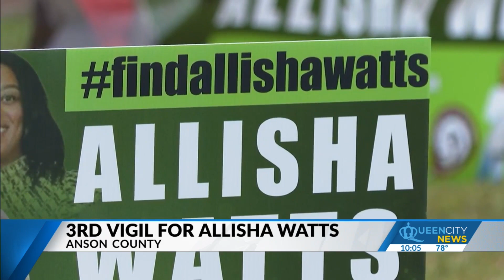Anson Co. community holding out hope for Watts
The missing person case's tie to the DMV location is why Watts’ community held a vigil in the parking lot on Tuesday.